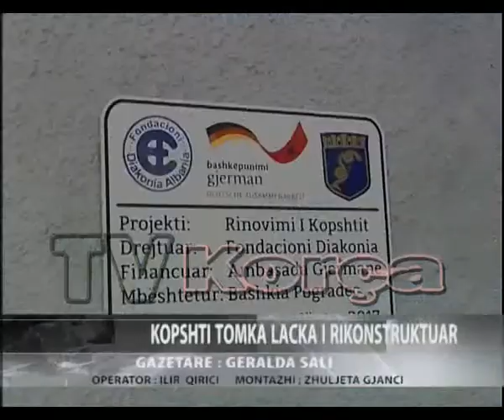Kopeshti Tomka Lacka i rikonstruktuar